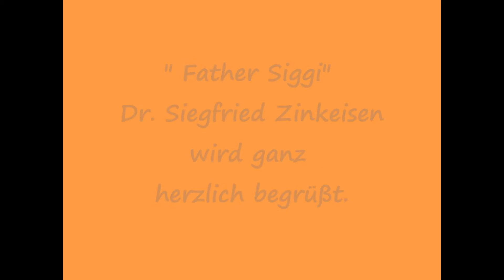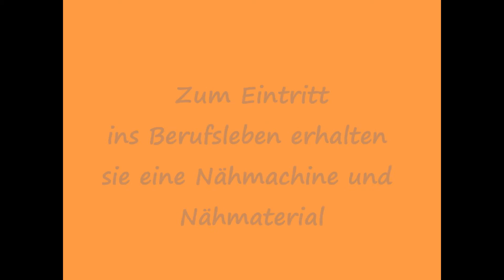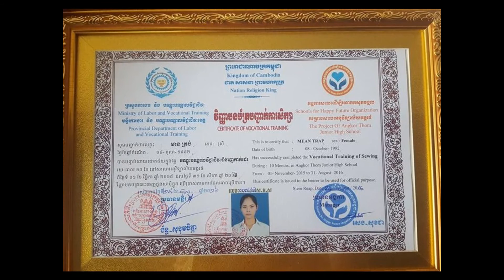Eröffnungsfeier des neuen Schuljahres in der Angkor-Thom-JHS